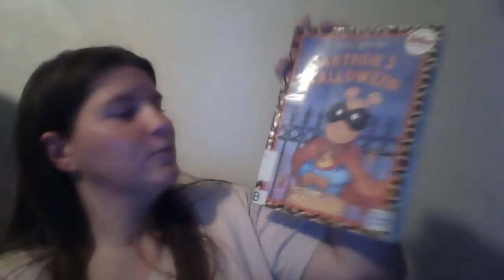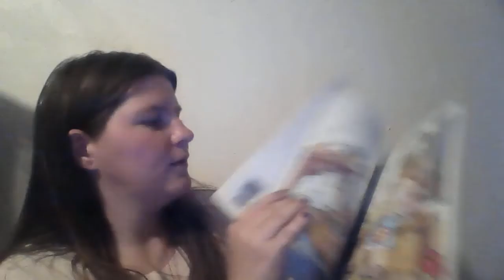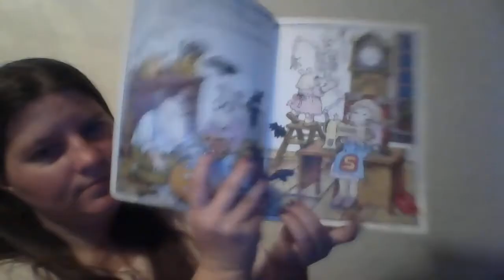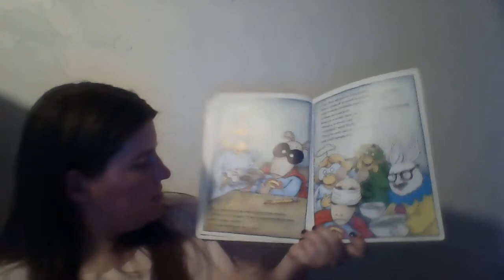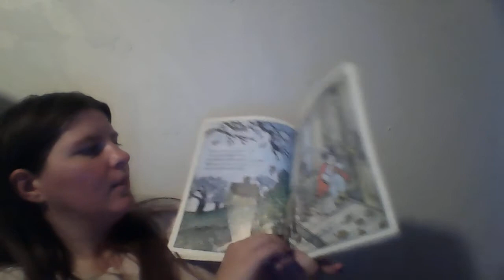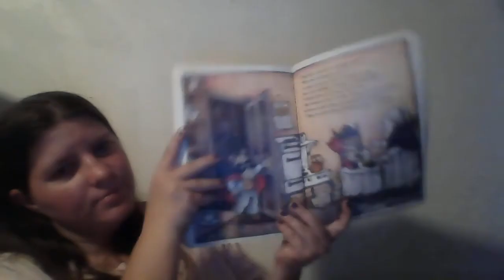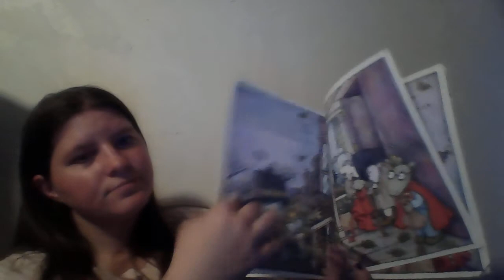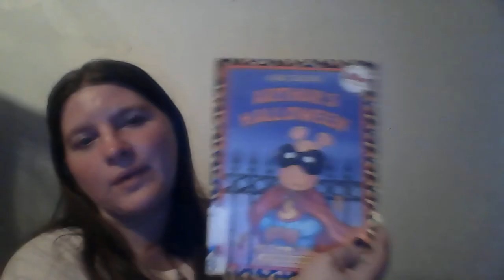Arthur's Halloween Read Along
in this video i do a read along of Arthur in honor of the pbs kids show Arthur that shut down in 2022 after a long 25 years of seasons and great episode here is a read along of his adventure on halloween night with his friends and sister hope you enjoy